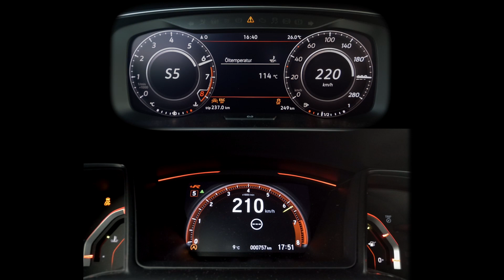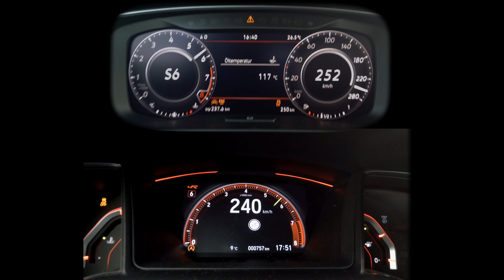VW Golf GTI TCR vs. Honda Civic Type R - 0-200km/h Tacho POV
Achtung: digitale Tachometer bilden nicht die Realität ab. Korrekte Zeiten gibt es in unseren Performance Test Videos!